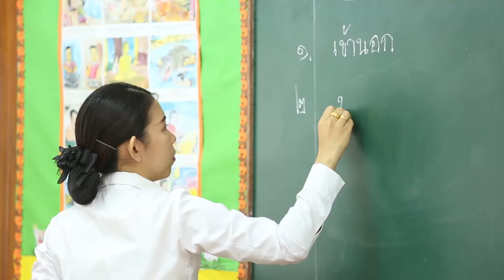โครงการสามเณร ปลูกปัญญาธรรม ปี ๗ | น้องโปรแกรม